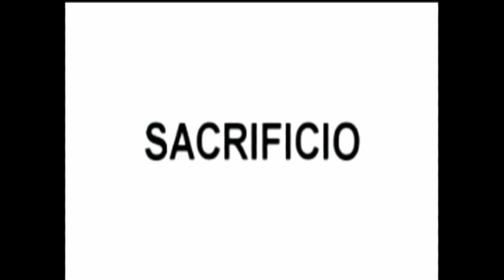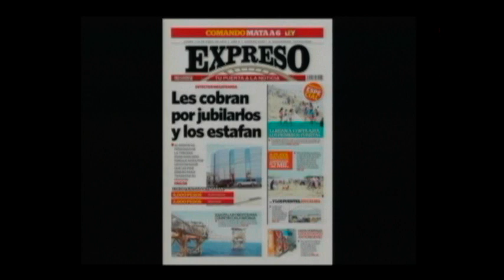MI RADIO TV INFORMA 14 ABRIL 14